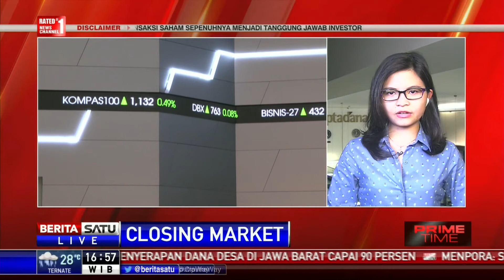IHSG Ditutup Melemah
Indeks Harga Saham Gabungan (ISHG) ditutup mengalami pelemahan pada penutupan perdagangan, Rabu (14/12/2016) sore.

Facebook.com/BeritaSatuTV
Youtube.com/BeritaSatu